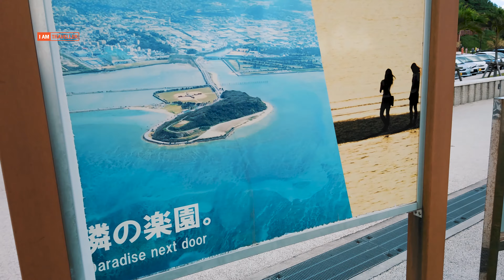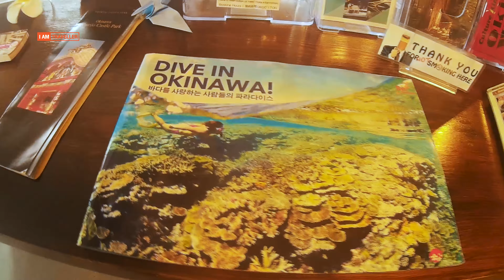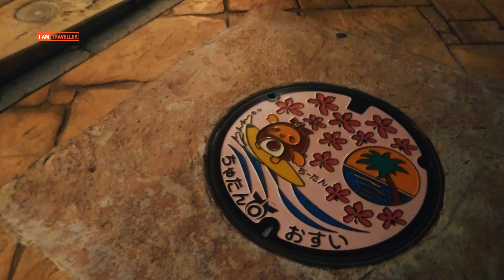IAMTL : American Village アメリカンビレッジ : Okinawa, Japan | เดินเล่น อเมริกันวิลเลจ @โอกินาวะ [EP5/6]4K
I AM TRAVELLER : American Village アメリカンビレッジ : Okinawa, Japan | เดินเล่น อเมริกันวิลเลจ @

รับชมคลิปเต็มความชัดระดับ 4K ทาง Youtube ได้ที่ลิ้งด้านล่างนี้

สถานที่ : American Village アメリカンビレッジ
พื้นที่ : Okinawa, Japan
วัน-เวลา : เปิดทุกวันเวลา 11:00-21:00
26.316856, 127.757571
ติดตามทุกความเคลื่อนไหวของเรา ได้ที่